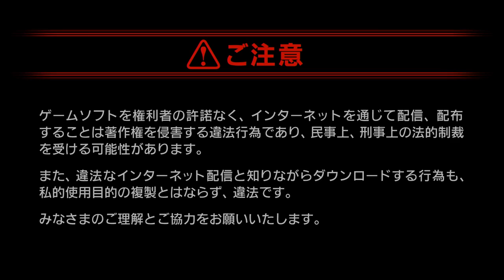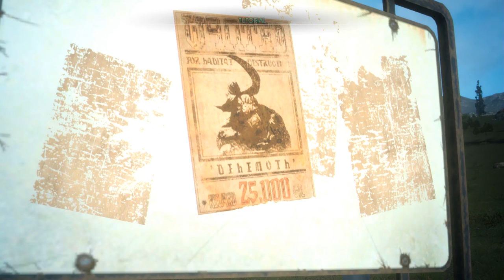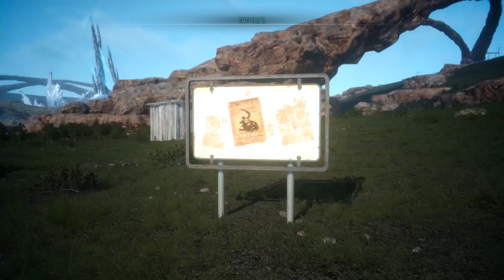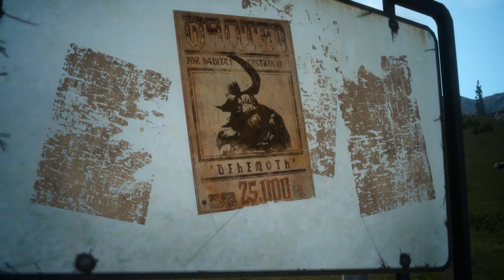【FF15Demo】FF15体験版"EPISODE DUSCAE"を実況プレイ#1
※動画の音量バランスが悪いですm(__)m ver2.0動画からの視聴を推奨します

ヴェルサスを待っていたつもりがいつの間にかFF15となり、10年近く経っていましたが、
FF零式HDに同梱されているFF15の体験版"エピソードダスカ"を実況プレイしていきます！
完全初見なので操作がウロウロなのはお許し下さいm(_ _)m　次回以降慣らしていきます

×グラディオス　◯グラディオラス　◯兄貴